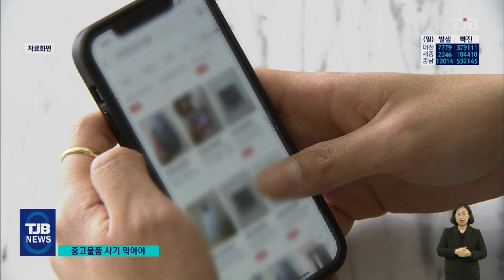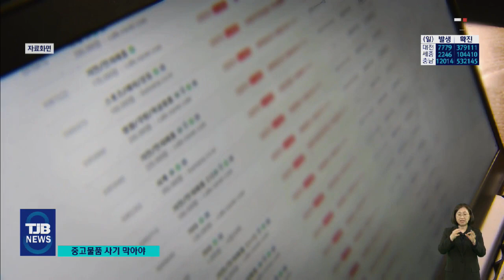124명에 직거래 사기..계좌 정지 안 돼 피해자 양산｜ TJB 대전·세종·충남뉴스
【 앵커멘트 】

온라인에서
중고 물품을 판다며
택배 거래를 유도한뒤
100여명으로부터
돈만 받아 챙기고 잠적한
20대가 경찰에 붙잡혔습니다.

보이스피싱과 달리
계좌 지급 정지가 어려워
피해자가 계속 발생했습니다.

보도에 김석민 기자입니다.